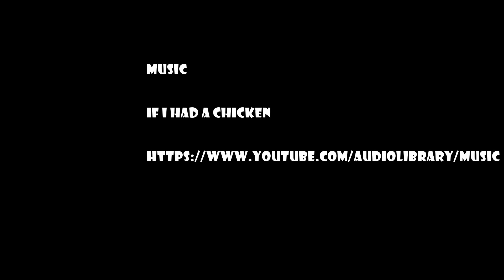waking the beast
Waking up molly. who immediately digs a hole then we go for a romp in the water.